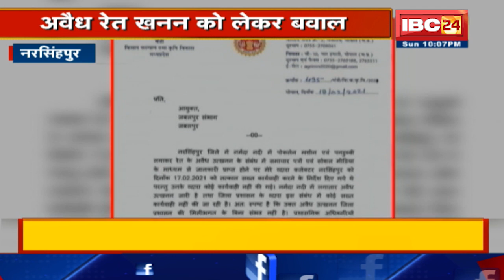Narsinghpur News MP : CM Shivraj के निर्देश पर विधायक Jalam Singh Patel पहुंचे मुर्गा खेड़ा रेत खदान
IBC24, Narsinghpur : CM के निर्देश पर विधायक पहुंचे मुर्गा खेड़ा रेत खदान, Mineral Officer पर लगाया गंभीर आरोप

Incoming Search Terms:
Chhattisgarh News, Madhya Pradesh News, Jalam Singh Patel, Narsinghpur News, CM Shivraj